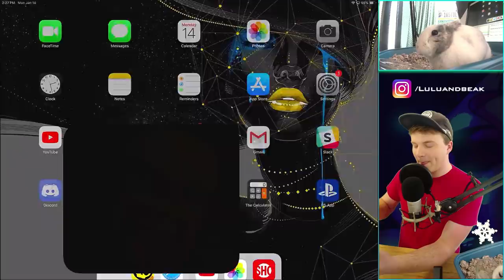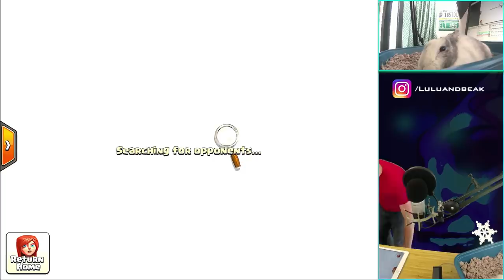I CANT TAKE MUCH MORE OF THIS... ▶️ Clash of Clans ◀️ (worst nightmare come true)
▶️ It's Clash of Clans on Beaker's Lab! We're back with another intense episode... did we meet those VERY ATTAINABLE goals? Or did we get crushed again? Either way... ENJOY!!! ◀️